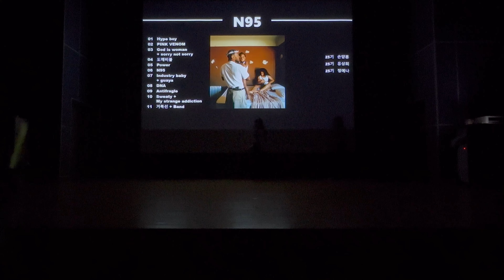[2022 정기공연] 늘품 - N95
한경대학교 댄스동아리 늘품의 2022년도 정기공연 영상입니다!

LEEJUNG LEE X AIKI의 N95 안무입니다. 😎